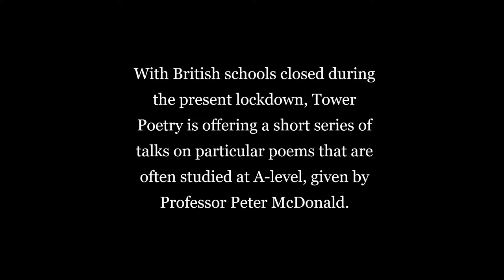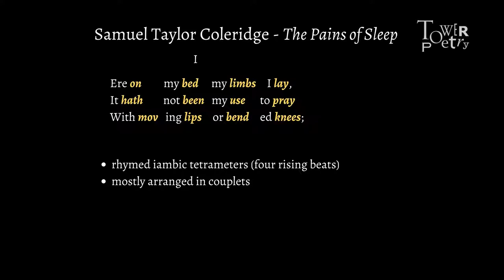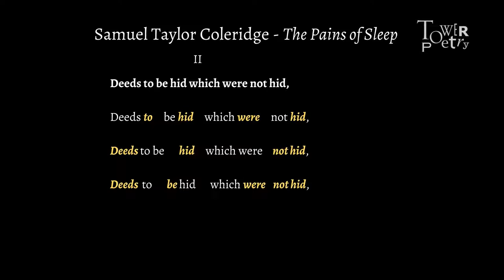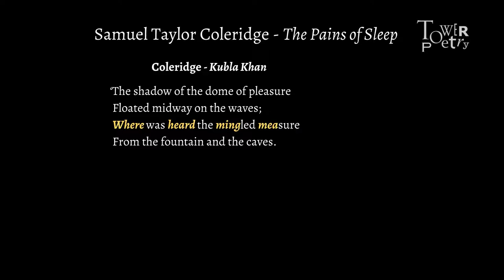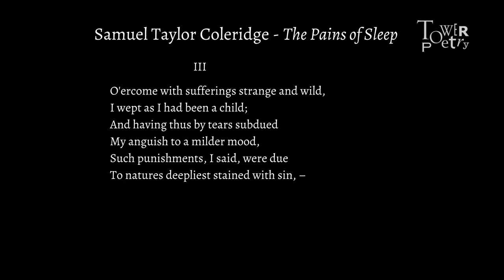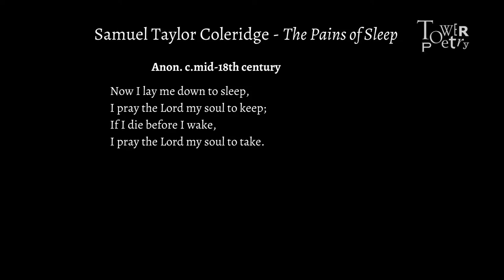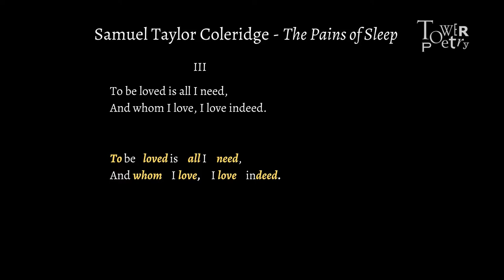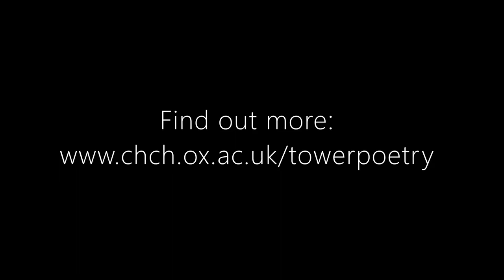Samuel Taylor Coleridge - 'The Pains of Sleep'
With British schools closed during the present lockdown, Tower Poetry is offering a short series of talks on particular poems that are often studied at A-level, given by Professor Peter McDonald.

This video features Professor Peter McDonald analysing and discussing Samuel Taylor Coleridge's poem 'The Pains of Sleep'.